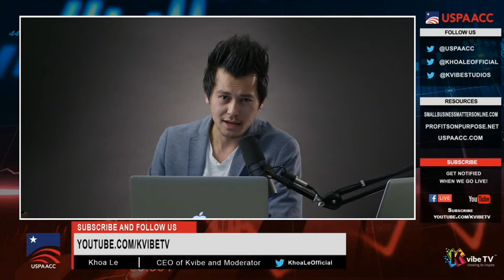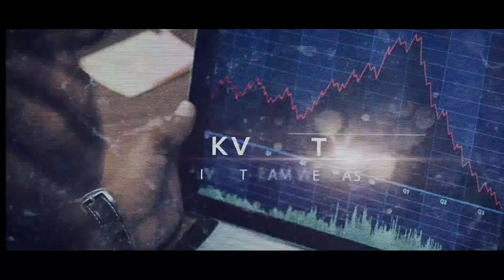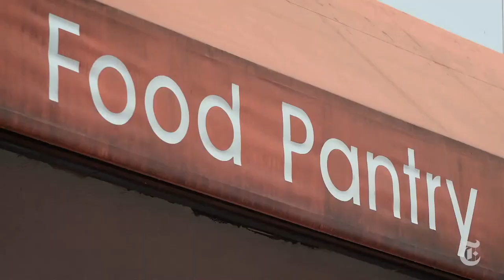LiveTalk Short Term Cash Flow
KVibe TV - LiveTalk Covid-19 Series presented by USPAACC National and USPAACC-Northeast was formed to help businesses get answers to the economic problems surrounding the pandemic. We will dive into conversation with the government as well as public and private companies. We will cover loans, grants, strategies, and related topics.

for the latest updates.